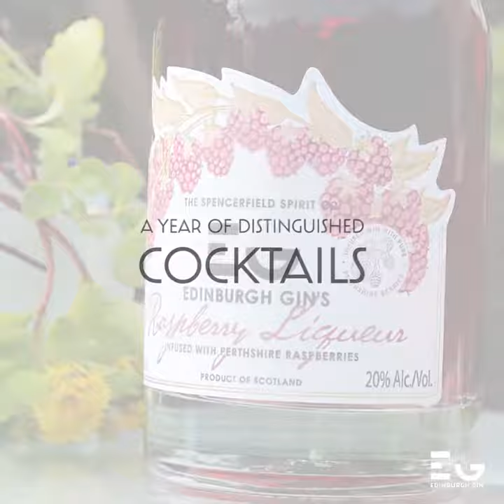Edinburgh Gin – Highlights from 2016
2016 has been an incredible year – here we look back at the exciting launch of our second distillery, a summer at the Edinburgh Gin Garden and some beautiful cocktails. Thank you for being part of another successful year!